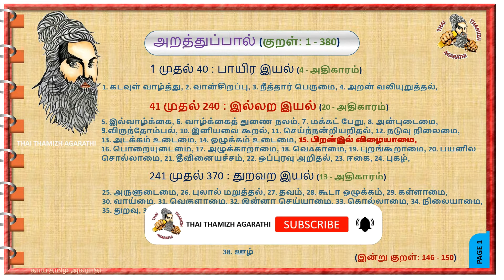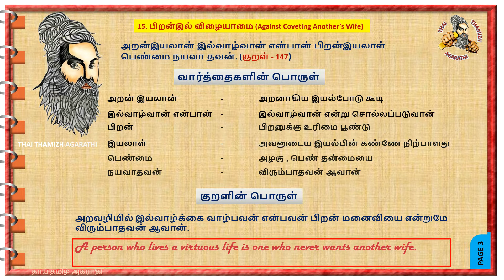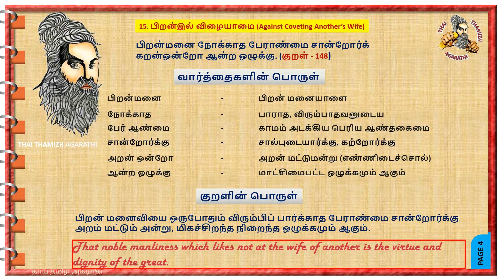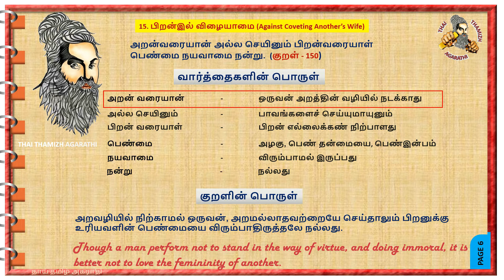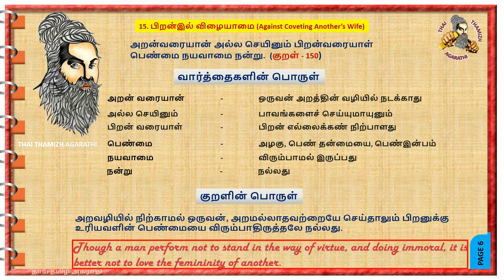திருக்குறள்146 150 | Thirukkural 146-150 | Arathupal | illaraviyal | Thai Thamizh Agarathi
தாய் தமிழ் அகராதி YouTube channel நீங்கள் எங்கும் காணாத திருக்குறள் விளக்கக்காட்ச்சிகளின் ஒரு அற்புதமான உலகம். திருக்குறளின் பொருளை வார்த்தைக்கு வார்த்தை விளைக்கி, பல தமிழ் வார்த்தைகளை மீட்டெடுக்கும் முயற்ச்சியில் திருக்குறள் கல்வி காணொளிகளை உங்களுக்கு வழங்குகிறது. மேலும் இயற்கை மூலிகை மற்றும் உணவுகளை பயன்படுத்தி நமது உடலை மிகவும் ஆரோக்கியமாக எப்படி பாதுகாப்பது, இயற்கையில் நோய் எதிர்ப்பு சக்தியை எப்படி அதிகரிப்பது, மிகவும் எளிமையான உடற்பயிர்ச்சிகளைக் கொண்டு நமது உடல் உறுப்புக்களை எவ்வாறு பலப்படுத்துவது மற்றும் பள்ளி மாணவர்களுக்கான மூளையை பலப்படுத்தும் மனதைக் கவரும் செயல்கள் ஆகியவன இங்கு காணொளிகளாக நீங்கள் காணலாம். தினமும் திருக்குறள் படிப்பது, கேட்பது உங்கள் மூளையின் நியாபக சக்தியை அதிகரிக்கும் ஒரு மந்திரப்பெட்டியாக செயல்படும் என்பதை நினைவில் கொள்க மற்றும் உங்கள் வாழ்க்கையின் நெறிகளை நல்வழிப்படுத்தும்.
 உங்கள் நியாபக சக்தி அதிகரிக்க மற்றும் நல்ல உடல் ஆரோக்கியத்துடன் கூடிய நீண்டநாள் வாழ்க்கைக்கு எங்கள் காணொளிகள் பேறுதவியாக இருக்கும்.